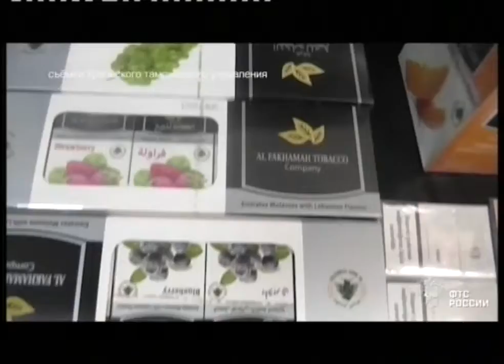Партию табака задержали на таможне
Пассажир из Баку привез в Екатеринбург партию табачных изделий. Но вот незадача - дальше аэропорта пройти не смог. Мужчину остановили сотрудники таможни, когда он нес коробку по "зеленому коридору".
Таким коридором могут воспользоваться пассажиры, которые пересекают нашу границу с условием, что приехали налегке и не везут не задекларированных товаров. Сотрудники таможни объяснили, что по российскому законодательству одну пассажиру разрешено ввезти в Россию 250 граммов табака. А гость из Баку пытался провезти 6 килограммов! Он объяснил, что партию попросили привезти друзья-предприниматели, у которых в Екатеринбурге есть кафе. О таможенных правилах мужчина якобы не знал. Но это не освободило его об ответственности. Пассажиру рейса Баку - Екатеринбург сейчас грозит штраф и неприятный разговор с друзьями - партию табака пришлось оставить на таможне.